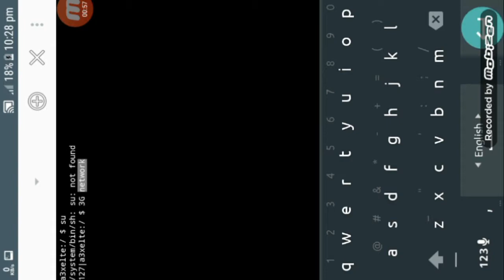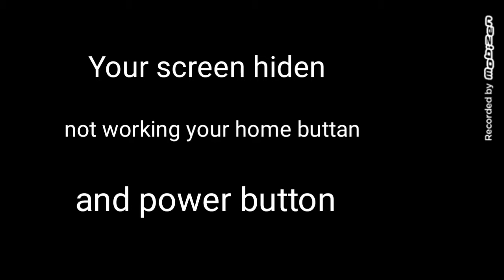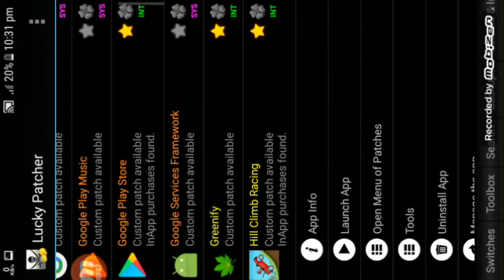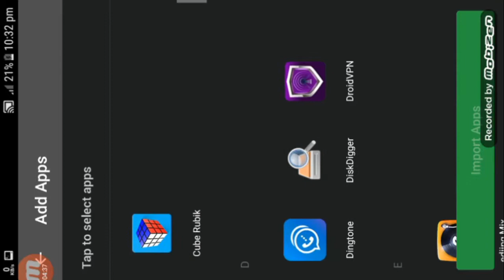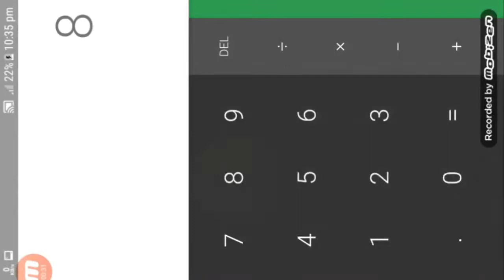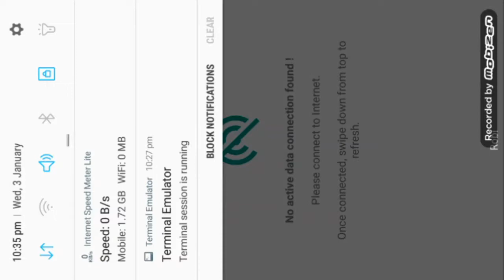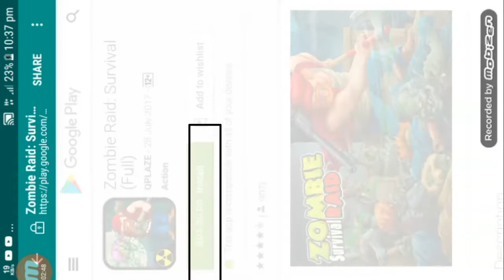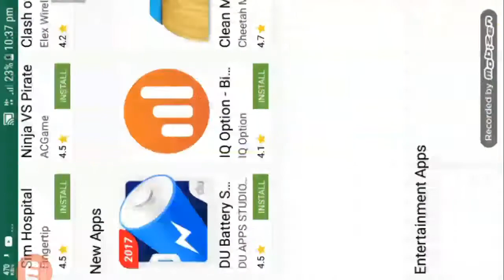7 of the world app hacking android! (black market)(hide screen )(hacking lern)more